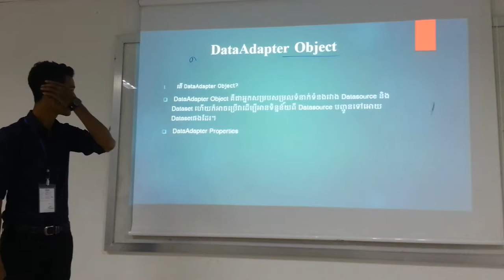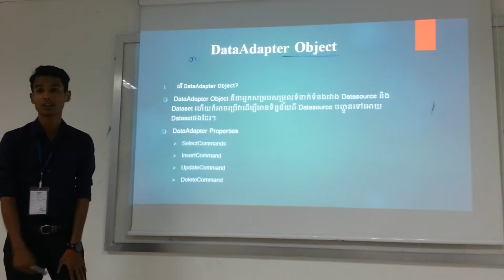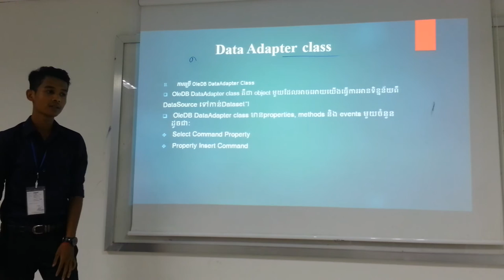1-Advanced C#: Chapter 5 DataAdapter, DataSet and DataTable; Presentation by Mr. Khean Chien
Advanced C#: Chapter 5

This video demonstrate how to using Data Adapter Object.

Group B
Presentation by Mr. Khean Chien, Part 1
Batch 18, Evening Class (A), Bachelor Degree